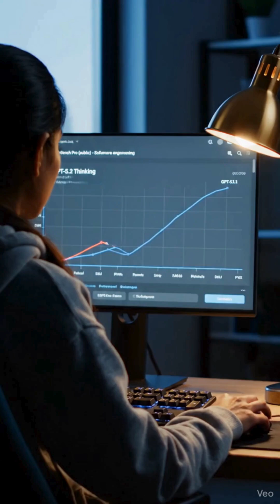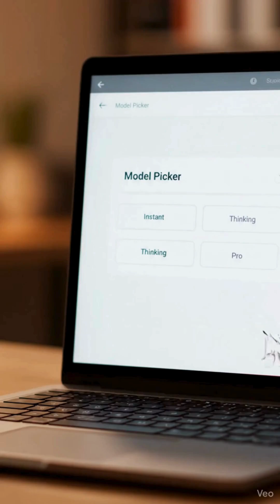Is GPT-5.2 Actually “Professional Grade”?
GPT-5.2 is built for real work: spreadsheets, code, decks, long reports, and agents.
In this Short, we break down the data, the costs, and why the new Pro tier might replace entire workflows, not just chatbots.

OpenAI